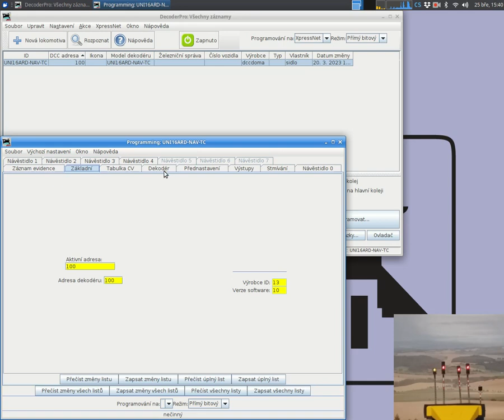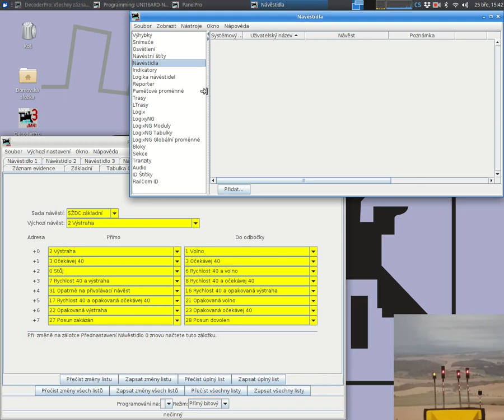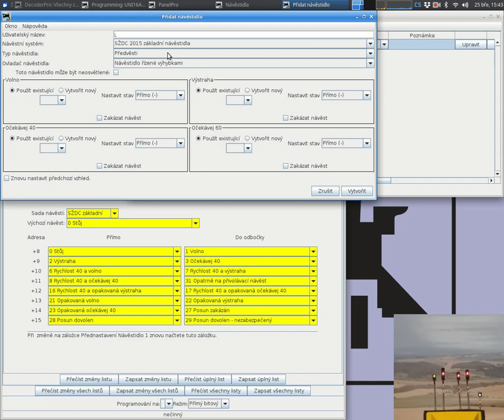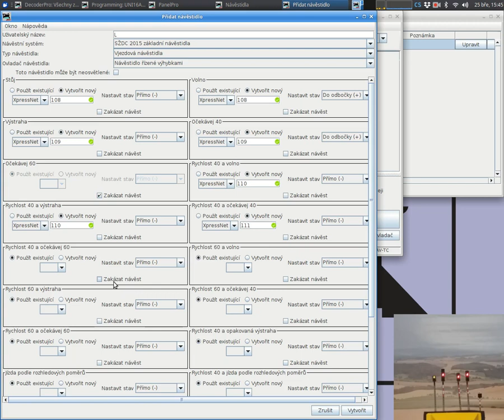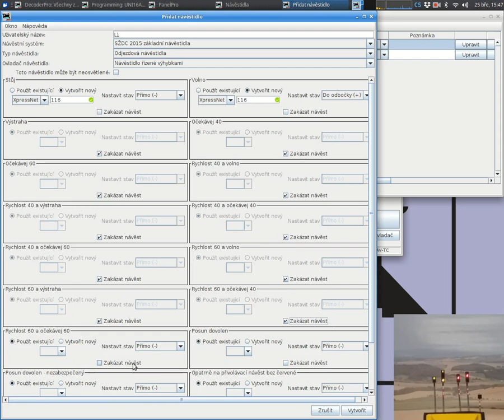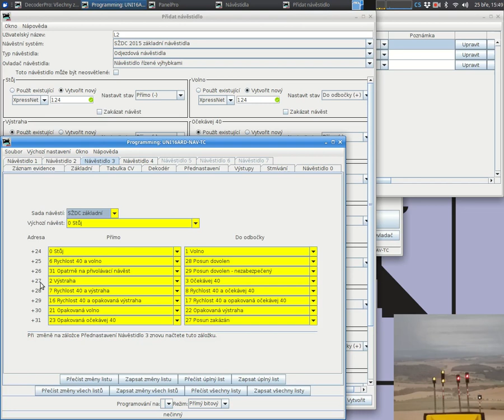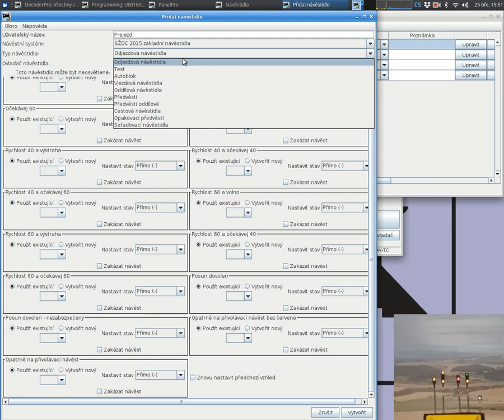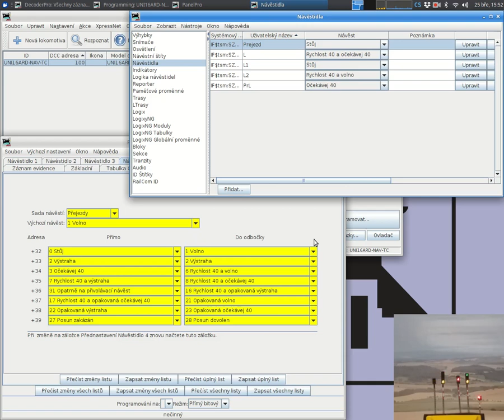UNI16ARD-NAV-TC 3 připojení k programu JMRI PanelPro™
Připojení dekodéru UNI16ARD-NAV-TC pro návěstidla k programu JMRI PanelPro™.